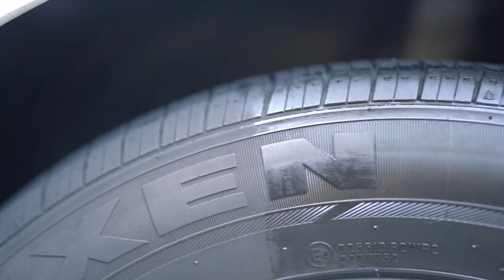세차 방법 6. 휠, 타이어 세차 방법!? 쉽고 간단하게 알려드릴게요!!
안녕하세요 세알남 입니다 : ) 오늘은 정~말 간단하지만 많은분들이 세차하지 않는곳!! 휠,타이어 세정 코팅 방법에 대해서
아주 간단하게 설명하고 간단한 방법을 알려드리려고 합니다 ! 휠,타이어 세정 코팅을 해놓은 차량과 안한 차량은 하늘과 땅차이가 난다는거
알고 계신가요? 여러분들의 차량이 세차를 해도 무언가 밋밋하거나 2% 부족한 느낌을 받고 계신다면 꼭 한번 시도해보시는걸 추천드립니다 !

00:00 영상시작
00:21 준비물
00:50 꼭아셔야합니다
01:32 외제차 휠타이어 세정방법
04:26 국산차 휠타이어 세정방법
06:34 알로이 크롬 튜닝휠세정 방법
08:00 타이어광택제 사용방법
11:04 휠타이어를 관리해야하는 이유

보통 많은 분들이 세차를 처음 입문하실때
어차피 더러워질 휠 타이어 굳이 관리까지 해야하나!? 라고 생각하시는데
휠, 타이어도 관리를 해주시는만큼 여러분들의 차량은 남들이 보았을때 늘~ 신차 이상의 모습으로 느끼실거에요 !
(사실 신차상태보다 세차로 관리한 차량 상태가 더욱 이쁘답니다+_+)

오늘도 찾아와주신 모든 분들께 감사합니다 !♥